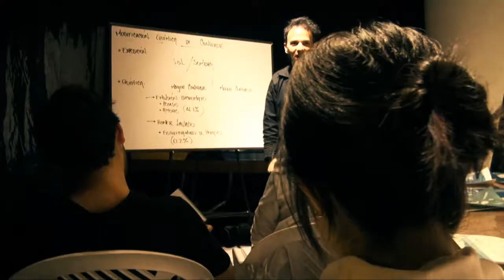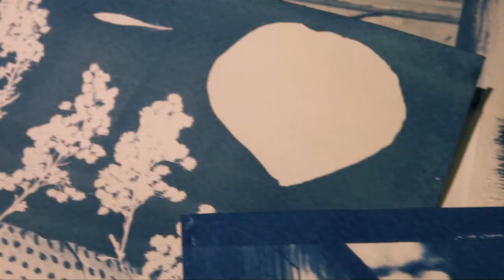Taller de Procesos Antiguos en Zona Cinco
El profesor Mario Nieto explica cómo, por medio de un aprendizaje lúdico, logramos entender y elaborar imágenes a través de algunos de los procesos que precedieron a la fotografía análoga y que brindaron su aporte en el desarrollo tecnológico de la consecución de imágenes a través de la luz.

Rescatando estos procesos de los anales de la historia, se contribuye en la difusión de este saber antiguo que además hoy en día es bastante acogido por el exclusivo nicho de los artistas fotográficos.

REALIZACIÓN
Erick Casanova G